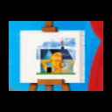andrew_final.mov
Lesson 14 Final